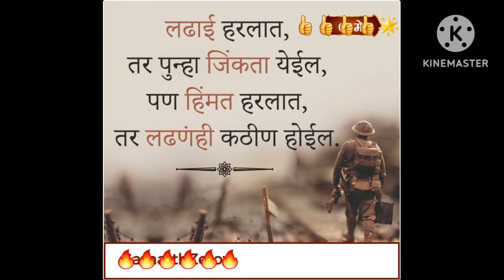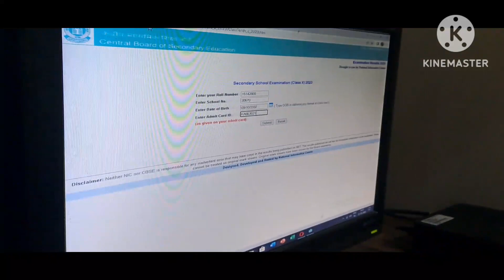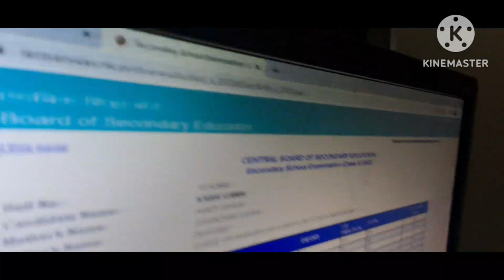लागला शेवटी कबीरचा दहावीचा रिझल्ट/किती परसेंटेज मिळाले 🤦🤔 शाळेत जात नाही म्हणतो